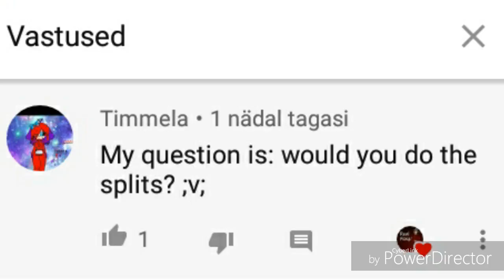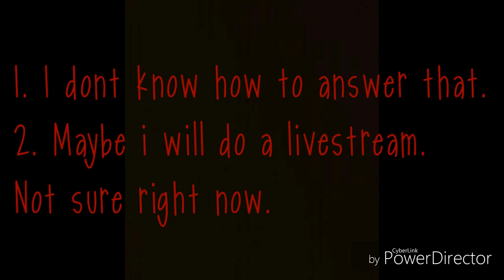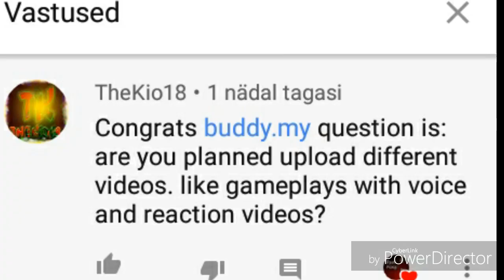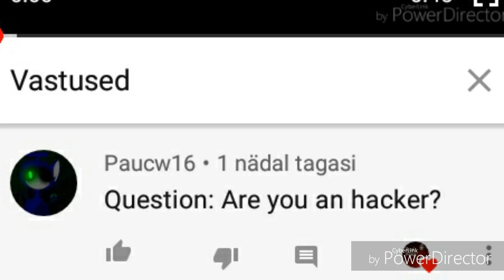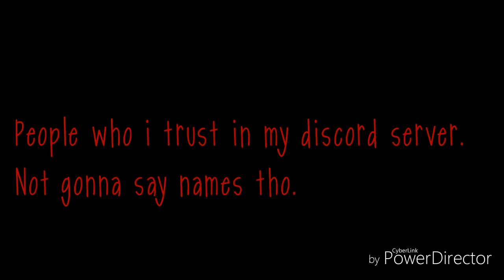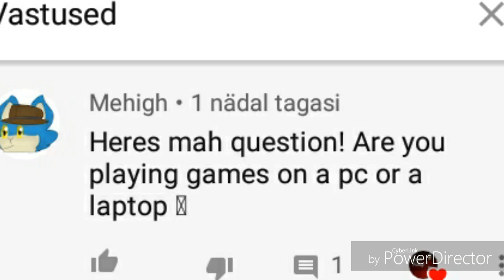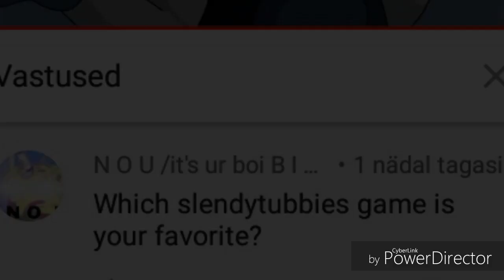Qna #2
Another QnA what ya asked for.